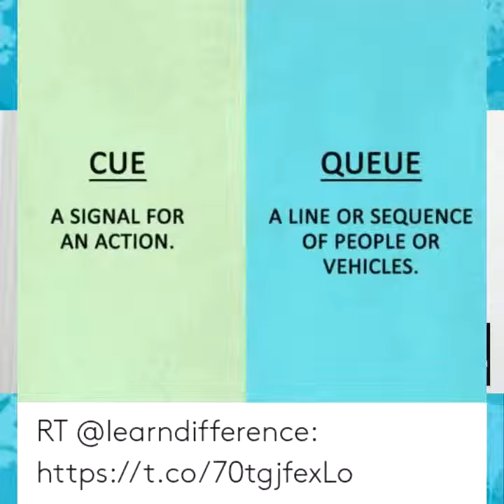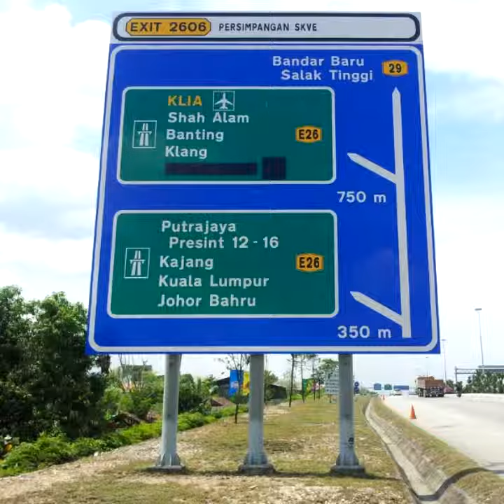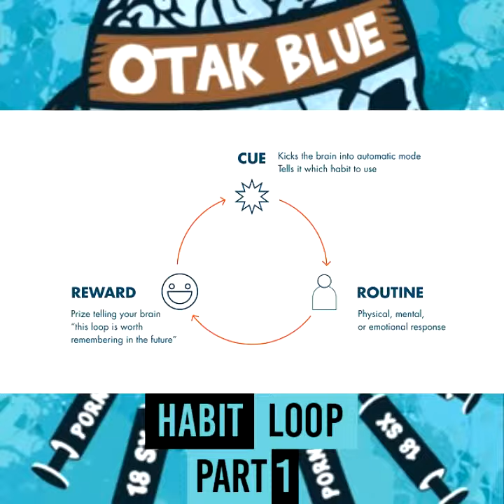Habit Loop Part 1